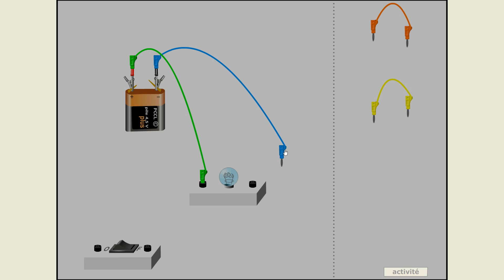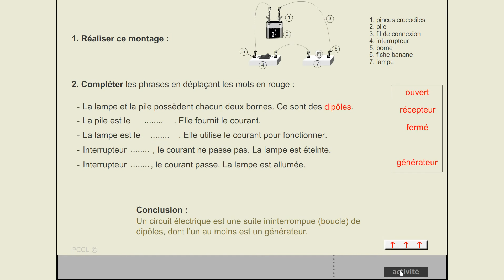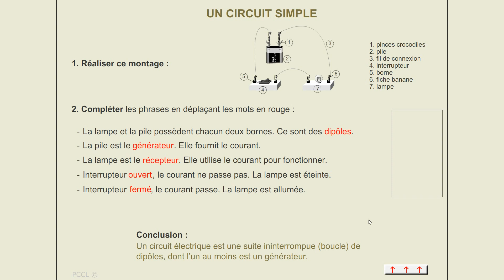Circuit électrique simple | Physique-Chimie | Cycle 3 | Cycle 4 | Collège 5e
présentation 00:00
l'interrupteur 00:22
vocabulaire 01:14

Un circuit électrique. Le protocole expérimental est élémentaire. Une occasion de découvrir le vocabulaire de base.  Outil préconisé pour la classe inversée. (Se visionne en HD 1080p.)
Interrupteur (ouvert ou fermé), générateur, dipôle, fil (ou câble), connexion, fiche banane, pince crocodile...